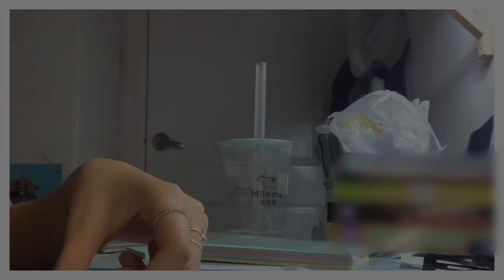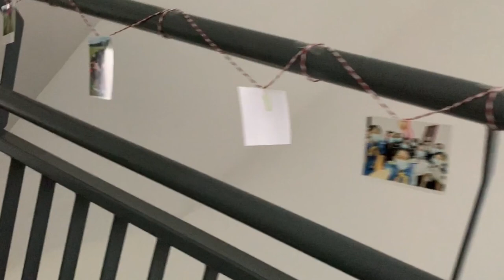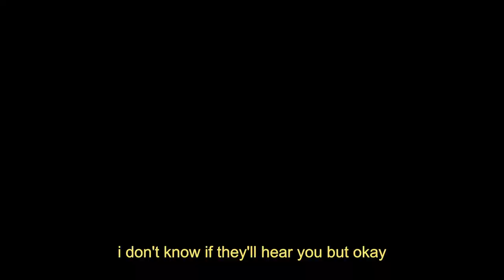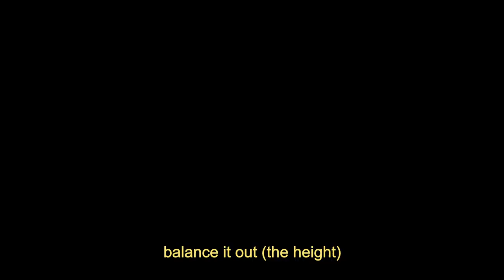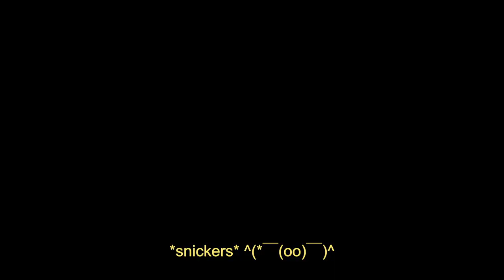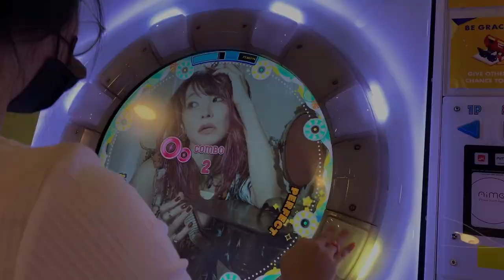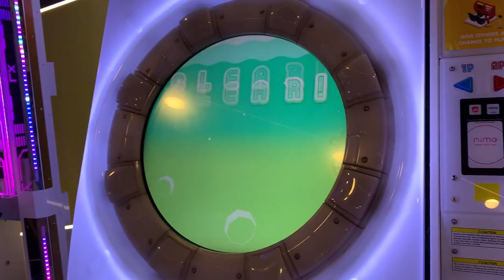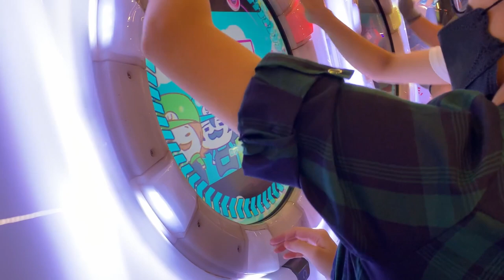[vlog] sec school grad 2021 💙✨ - covid edition | sg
graduated from secondary school!!! huzzah 🎉
apologies for the subpar editing and shaky filming 😗

すーぱーぬこになれんかった (Wasn't able to become a Super Nuko) - まふまふ